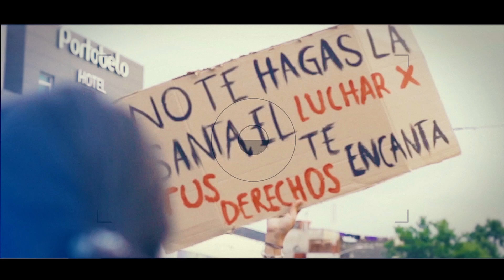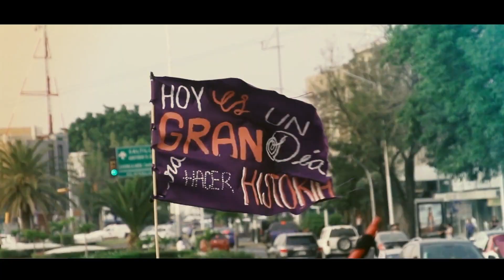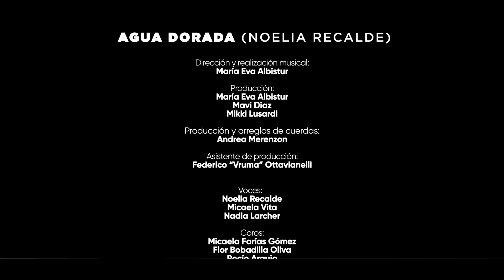Nacional Rock y Nacional Folklórica presentan “Agua Dorada”, de Noelia Recalde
Sobre una idea de Mikki Lusardi y Mavi Diaz, y en el marco de un nuevo 8 de Marzo, Día Internacional de la Mujer, se convoca, con un aire fresco y renovador, a más de 40 artistas de todo el país para presentar esta reversión de "Agua dorada", un tema de Noelia Recalde, con producción musical de María Eva Albistur, Mavi Diaz, Mikki Lusardi y Andrea Merenzon.

"Agua Dorada" es un tema de la banda Triangula.

Nacional Rock 93.7, Nacional Folklórica 98.7 y Nacional Clásica 96.7 se embarcan así en la producción musical de una versión de este grito, esta pintura de época, que es a la vez, la de siempre y que tiene que llegar a todos los rincones.

Producida por María Eva Albistur y Mavi Díaz, además de las artistas originales de la banda (y Noelia Recalde, su compositora) se suman para darle forma a esta versión artistas de todo el país, de todos los géneros. Además, en esta ocasión, bajo la dirección de Andrea Merenzon, se incorporan decenas de cuerdas que le dan al tema un timbre y un matiz único, interpretada por mujeres y diversidades a lo largo y ancho del país. Agua Dorada, de Triángula.

¡Y la tierra más enmujerada que nunca!

FICHA TÉCNICA
Dirección y realización musical:
María Eva Albistur

Producido por María Eva Albistur y Mavi Díaz

Asistente de producción:
Federico “Vruma” Ottavianelli

Voces:
Noelia Recalde
Micaela Vita
Nadia Larcher
CHiTA

RAP: La Kabronx
Susy Shock - Recitado "Hembras, brujas y monstruas” del libro Realidades de Susy Shock (Editorial Muchas Nueces)

COROS
Micaela Farías Gómez
Flor Bobadilla Oliva
Rocío Araujo
Almendra Marilao
Lorena Mayol

MÚSICOS
Programaciones , syntes y contrabajo:
María Eva Albistur

Piano:
Lorena Mayol

Guitarra:
Panda Elliot

Batería:
Melina Marcielo

Teclados:
Federico Ottavianelli

Producción, y arreglos de cuerdas:
Andrea Merenzon

Coordinación Provincias:
Sergio Jurado

Arreglo orquestal:
Diego Navarrete

Violines:
Alicia Guerin (Orquesta Sinfónica del Chaco)
Micaela Mamaní (Escuela de Música Re Si - Río Negro)
Guadalupe Iratchet (Orquesta Sinfónica de Tucumán)
Paula Diel (Orquesta Sinfónica de Mar del Plata)
María Pilar Mareco (Sistema de Orquesta de San Luis)
Giuliana Jurado (Sistema de Orquesta de Jujuy SOIJ)
María Luz Vella (Orquesta R40 - Chubut)
Rosabell Medero Rodríguez (Orquesta Escuela de San Juan)
Jennifer Arevalo (Escuela de Música Re Si - Río Negro)
Juliana Arce (Escuela de Música Re Si - Río Negro)
Soanybeth Sevilla (Orquesta Sinfónica de San Juan)

Violonchelos:
Analía Estigarribia (Orquesta Sinfónica de Corrientes)
Ayelén Bustos Marrero (Orquesta Académica Teatro Libertador de Córdoba)
Daniela Rueda (Orquesta Sinfónica de Rosario)
Verónica Peralta (Escuela de Música Re Si - Río Negro)

Vibrafón:
Marina Calzado Linage

Agradecimientos:
Ulises Ottavianelli, Mariano Ruso Gorodtegui de estudio Decero, Carlos Abriola de estudios Altamira y Fundecua